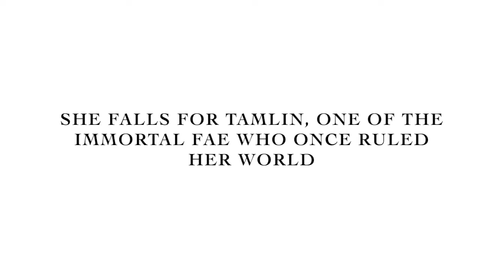A COURT OF THORNS AND ROSES BY SARAH J MAAS || FANMADE BOOK TRAILER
Yet another *really old* book trailer edit I made for 'A Court of Thorns and Roses' by Sarah J Maas.

I absolutely adore ACOTAR, and although this video is not great quality, I hope you found some enjoyment from watching!

My fancast shown in this video is as follows:
- Feyre: Alycia Debnam-Carey
- Nesta: Claire Holt
- Elaine: Lily James
- Feyre's father: Sebastian Roché
- Tamlin: Garrett Hedlund
**Please note that these are purely personal preference and you are obviously welcome to have your own opinion.

Hope you all enjoyed the trailer, I'd love for you to comment and tell me what you thought! Should I make ACOMAF & ACOWAR trailers?

C L I P S  &  A U D I O
All clips/audio used are from the following:
- The 100 (tv series)
- Teen Wolf (tv series)
- Cinderella (movie)
- The Vampire Diaries (tv series)
- Pan (movie)
- Outlander (tv series)
- Snow White and the Huntsman (movie)
- The Hunger Games: Catching Fire (movie)
- Dance of the Sugarplum Fairy - Lindsey Stirling (music video)
- Breaking Dawn P.2 (movie)

→ Madness
RUELLE